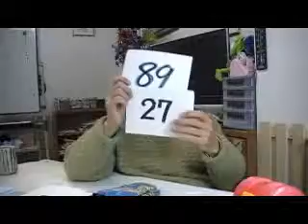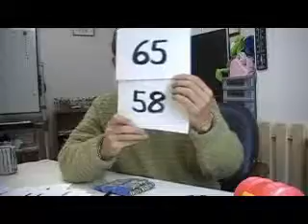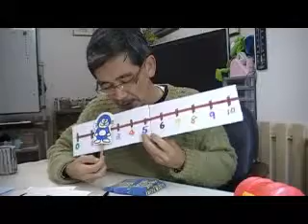（２）数の学習（年中児）